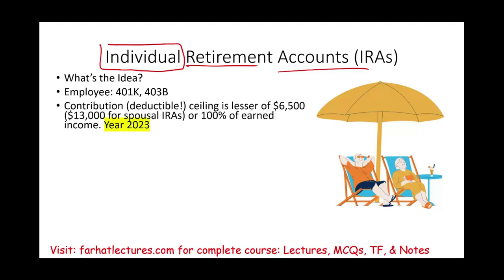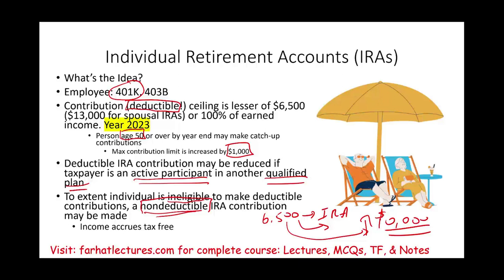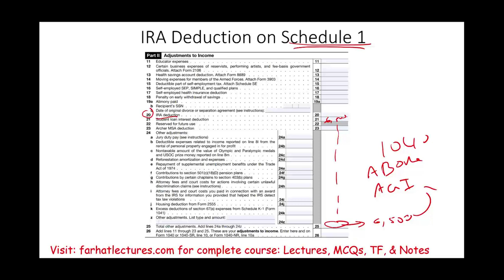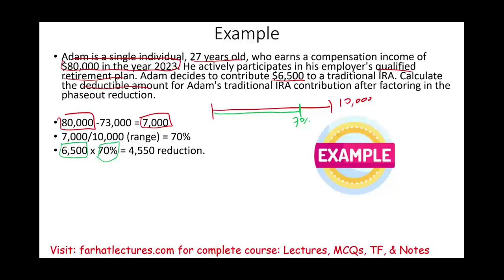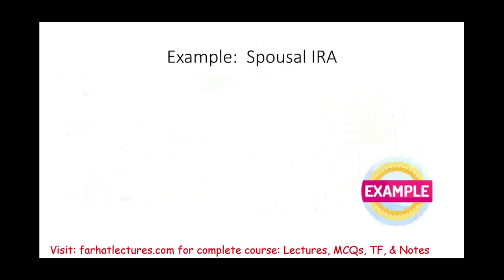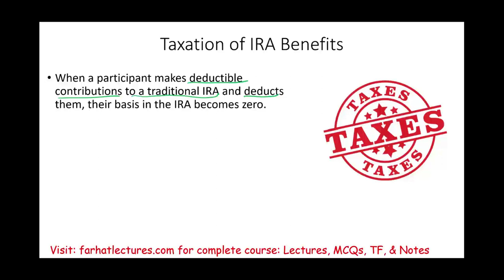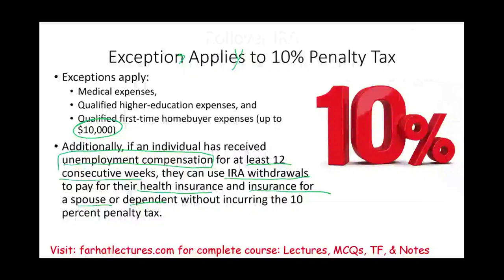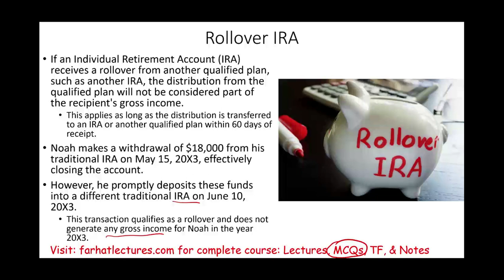Taxation of Individual Retirement Accounts IRA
In this session, I explain the taxation of individual retirement account (IRA).